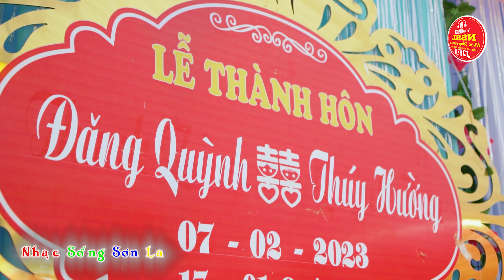PHONG TỤC ĐÓN DÂU CỦA NGƯỜI THÁI SƠN LA SẼ NHƯ THẾ NÀO CÙNG NHAU XEM HẾT VIDEOS NHÉ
❥❖▬▬ஜ۩۞۩ஜ▬▬❖❥
• Để Có Thể Nhận Được Những Video nhạc Hay Mỗi Ngày
►NSSL Nơi Lưu Giữ Những Khoảnh Khắc Tuyệt Đẹp Của Cuộc Sống !
►Videos vs Audio by NhạcSốngSơnLa !
♫ Âm Thanh - Video này thuộc quyền quyền quản lý và sở hữu của :
                 ♬ NHẠC SỐNG SƠN LA ♬
          © Copyright Son La Live Music !
      ☞ ĐÃ ĐĂNG KÍ CỤC SỞ HỮU TRÍ TUỆ
⚠ VUI LÒNG KHÔNG REUP LẠI